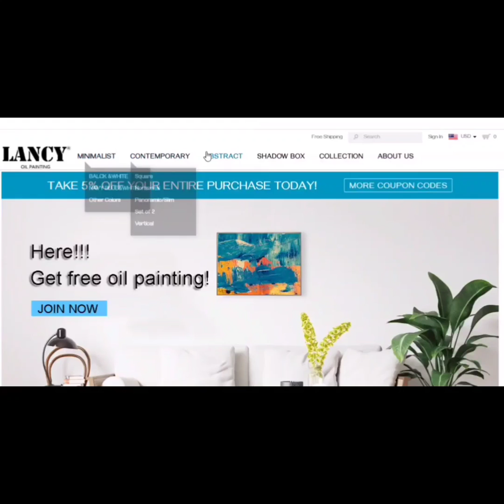Pure hand-painted oil painting, luxurious decoration painting of sunrise scenery in living room！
Light luxury decoration painting, hand-painted living room sofa background wall hanging painting, sunrise landscape painting
Shop Lancy oil painting for best home wall decor of large canvas art. Lancy is a professional original artwork supplier. We provide decorative wall art painting, abstract wall art decor, modern oil painting. We own two big factories. Welcome to consult me for details and business cooperation!